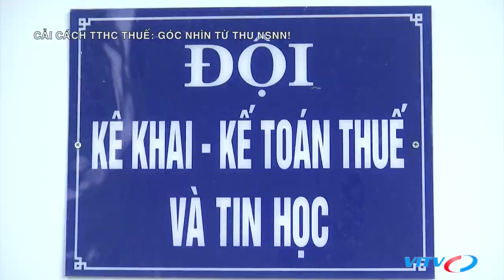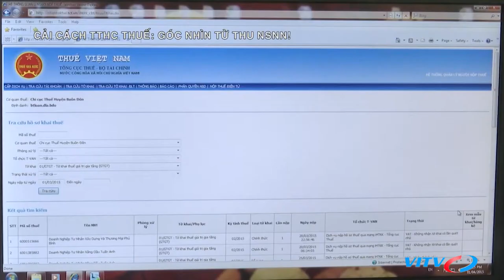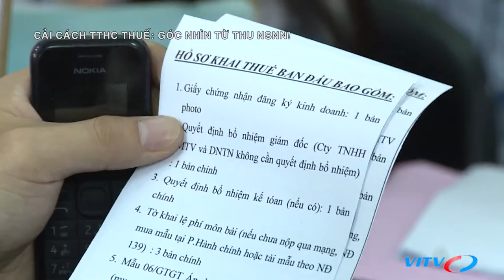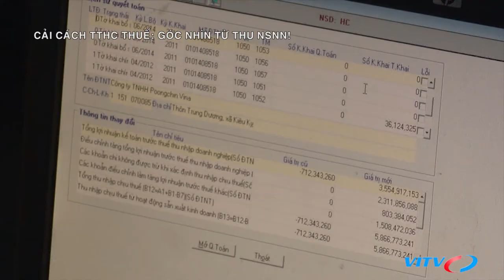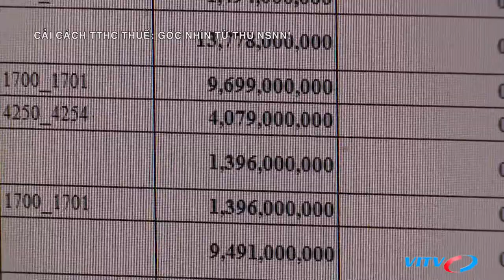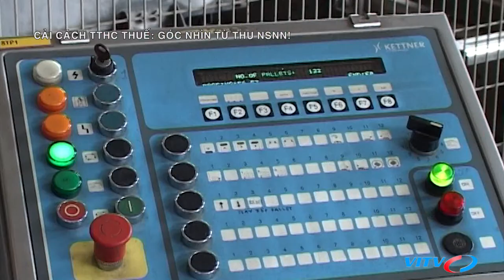Cải cách Thủ tục hành chính thuế: Góc nhìn từ thu Ngân sách Nhà nước !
Công tác cải cách hành chính thuế có vai trò quan trọng, vì vậy, ngành thuế luôn đẩy mạnh cải cách theo hướng lấy sự hài lòng của người nộp thuế làm nhiệm vụ trọng tâm, nhằm hỗ trợ doanh nghiệp phát triển, tạo nguồn thu cho ngân sách. Năm 2019, tổng số thu ngân sách do cơ quan Thuế quản lý đạt 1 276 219 tỷ đồng,  tăng 11,2% so với cùng kỳ năm 2018. Năm 2020, ngành thuế sẽ tiếp tục đẩy mạnh như thế nào trong cải cách  hành chính hơn nữa để doanh nghiệp phát triển thịnh vượng, quyết tâm hoàn thành và vượt mức chỉ tiêu thu ngân sách 2020, góp phần phát triển kinh tế?